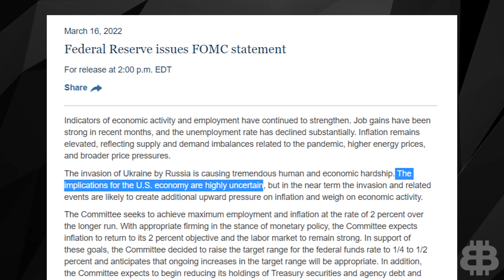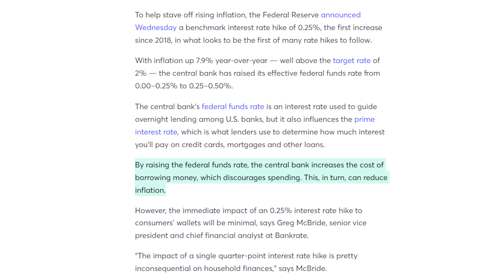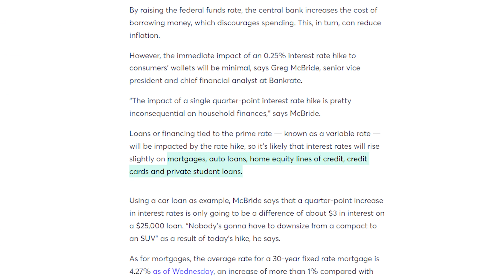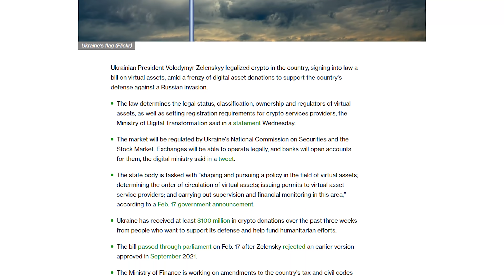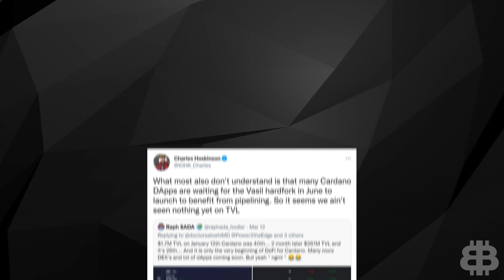Why First FED Rate Hike Will NOT Combat Inflation (Crypto OFFICIALLY Legalized in Ukraine)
In your nightly crypto news wrap-up, we bring you the top crypto stories. First, Deezy will be covering the Fed funding rate increase. Will the FED Rate Hike actually be able to combat inflation? Next, he’ll discuss the crazy movement in the crypto market. Finally, he’ll talk about Cardano's upset to DeFi. Tune in for the latest crypto news today!

What We Discuss:
0:00 Intro
0:15 Federal Funding Rate Increase
3:42 Crypto Space
4:15 Cardano
5:17 Closing